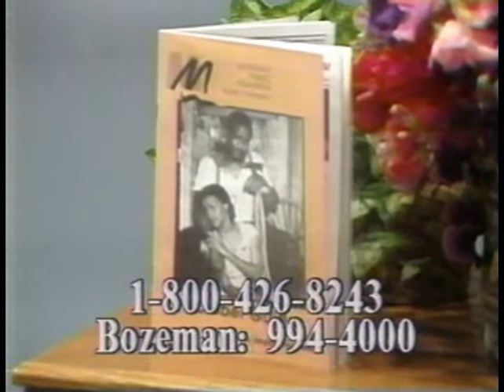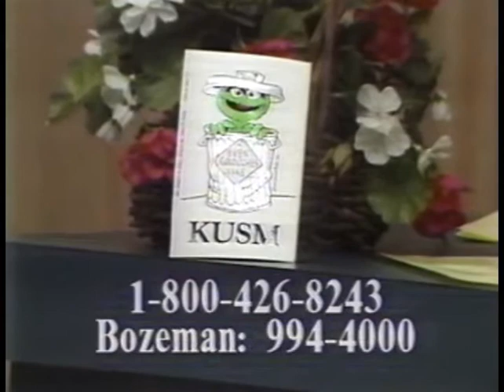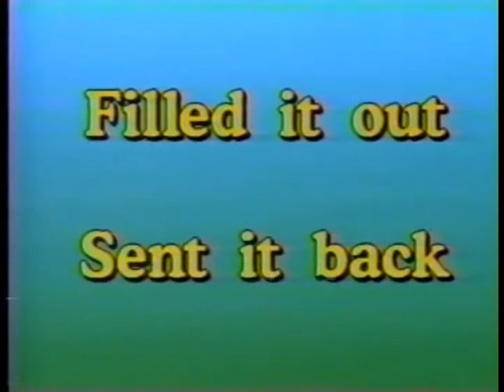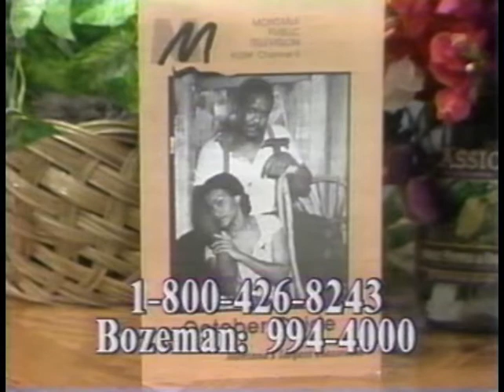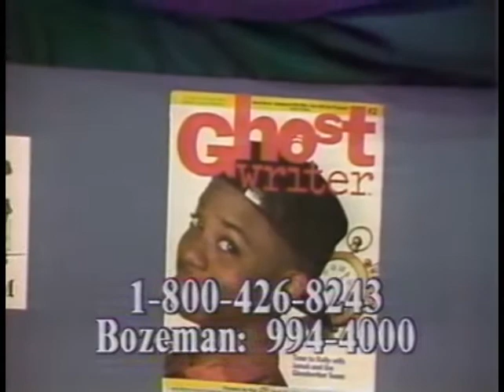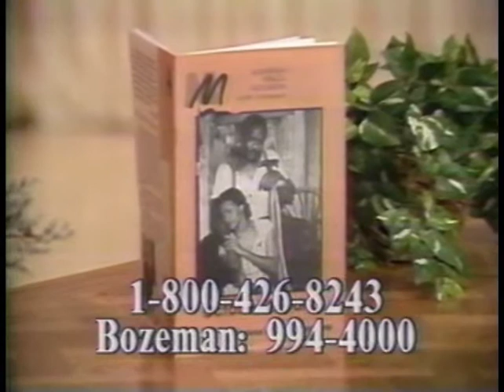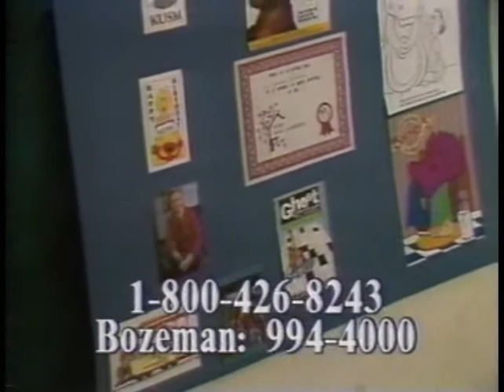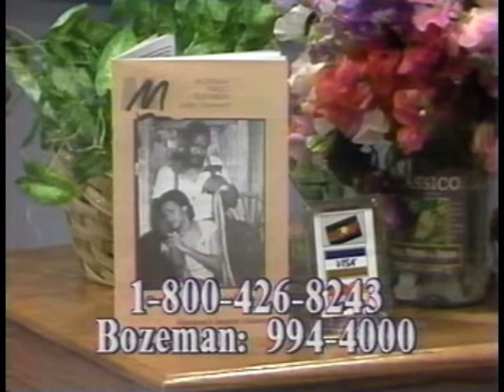KUSM pledge drives 1992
From 1992, here is a pledge drive from KUSM-TV, the PBS 􀂢agship
station for Montana Public Television in Bozeman, MT. All copyrights
acknowledged. This occurred shortly after Montana Public Television
adopted its double M logo in the early 90s during The Judds in
Concert.